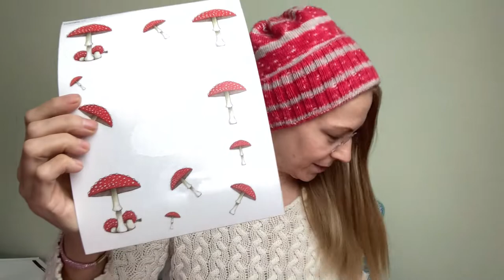PO Box Opening Feb 2021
The Amanita bottle, keychain, earrings
Website for censored videos and materials

BCH bitcoincash:qpaysup7xynpxrvu9n933p964kdcjgyx2urvle0t4a